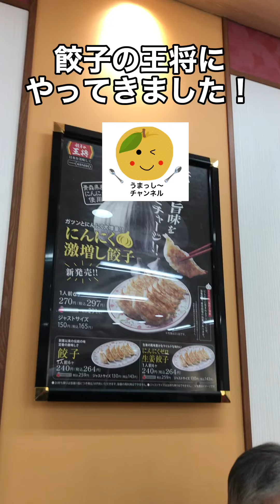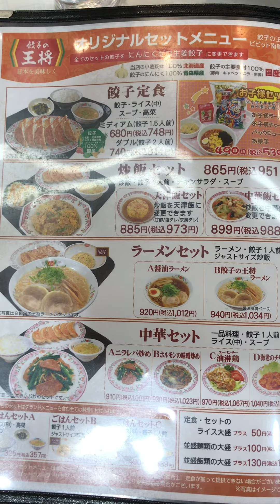【千葉グルメ•南船橋】餃子の王将 やっぱり餃子がうまっし〜